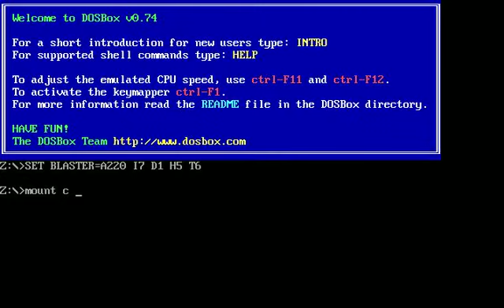Porygon Rail 2: The Case of the Grueling Pace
This Summer...
One man...
Must go it alone...